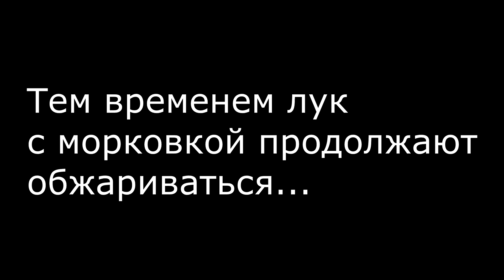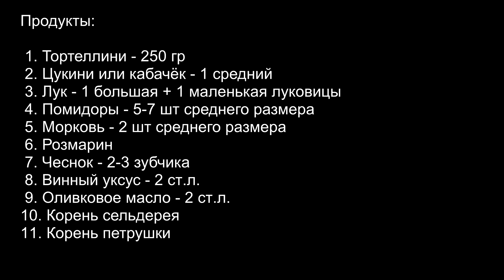Суп с цукини и тортеллини.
Суп с цукини и тортеллини это итальянская версия рецепта супа с кабачками и пельменями. Такой себе вкусный летний лёгкий суп.

Продукты:

 1. Тортелини - 250 гр
 2. Цукини или кабачок - 1 средний
 3. Лук - 1 большая + 1 маленькая луковицы
 4. Помидоры - 5-7 шт среднего размера
 5. Морковь - 2 шт среднего размера
 6. Розмарин
 7. Чеснок - 2-3 зубчика
 8. Винный уксус - 2 ст.л.
 9. Оливковое масло - 2 ст.л.
10. Корень сельдерея
11. Корень петрушки